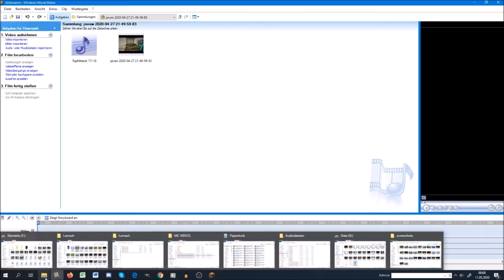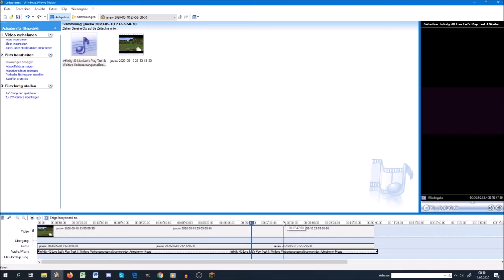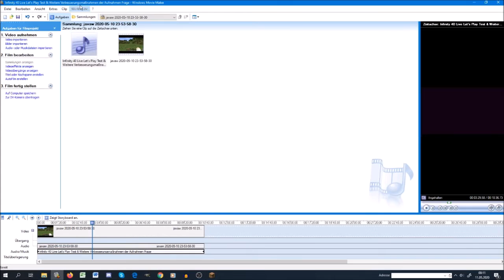Minecraft Infinity Stream #11 vom 10.05.2020